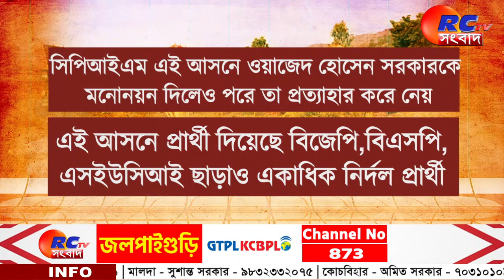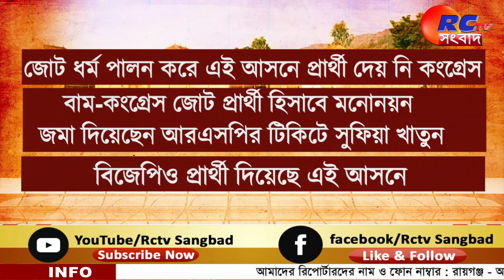Raiganj News | বাম-কংগ্রেসের জোট বার্তা হেমতাবাদে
বাম-কংগ্রেসের জোট বার্তা হেমতাবাদে